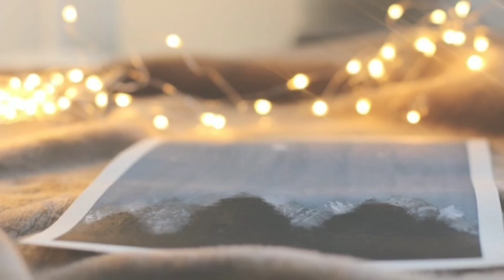Pre - ramadan cleaning l Painting l Make over l Sabis Passions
Hi dears

My name is Sabitha and I am a teacher by profession.. but so passionate in cooking baking and home decorations..

I think you willl like my video and support me